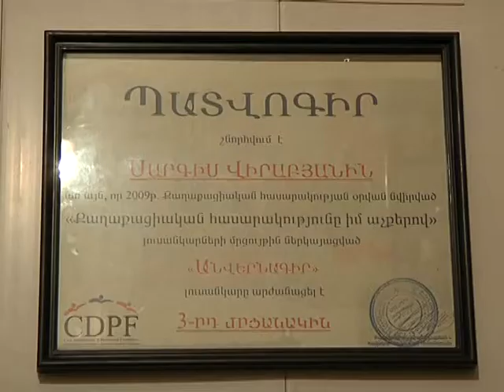Sargis Virabyan Photographer.ATV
Լրատվական շոու Maximum - ATV